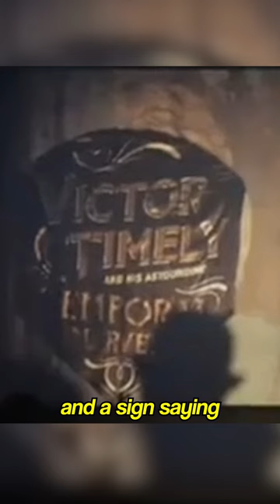ANT-MAN And The Wasp Quantumania POST-CREDITS Scene EXPLAINED In 60 Seconds! | MCU Phase 5 Future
I just got done watching ANT-MAN And The Wasp Quantumania, and there is a LOT we need to talk about, and what this means for the MCU in Phase 5 and Phase 6 leading to Kang Dysnasty.

Synopsis: ANT-MAN And The Wasp Quantumania - Ant-Man and the Wasp find themselves exploring the Quantum Realm, interacting with strange new creatures and embarking on an adventure that pushes them beyond the limits of what they thought was possible.

What did you think of ANT-MAN And The Wasp Quantumania and these post credits scenes and the future of the MCU?

/* VIDEO INFORMATION */

all right so the second quantumania post-credits scene is a little wonky for anyone who didn't watch Loki but don't worry we got you covered so this one opens on an early 1900s setting suits mustaches a washed out sepia tone curtains open on a stage with a bunch of interesting gadgets and a sign saying Victor timely we then get a Kang variant talking about time and how it molds Our Lives Loki and Mobius are seen spying in the audience presumably this happens in Loki season 2. as Loki is terrified Mobius questions Loki saying wow this guy doesn't even look terrifying this is Victor timely a variant of Nathaniel Richards AKA Kang Prime after being defeated by The Avengers and found refuge in 1901 in a small town of timely which later became chronopolis so this happens well before quantumania as timely as Gathering Tech to build something big potentially his time chair or ship as it closes with Kang will return